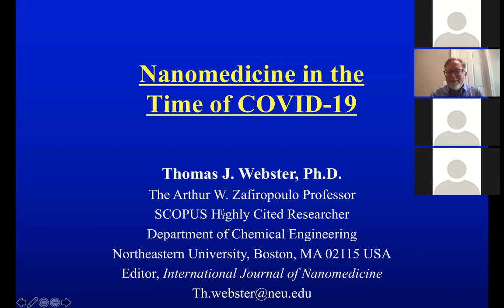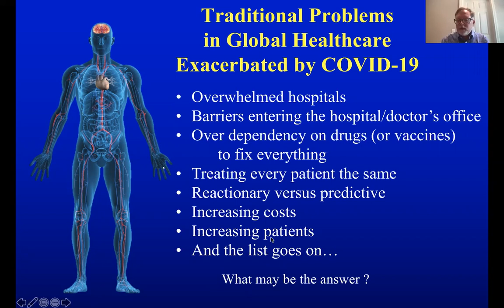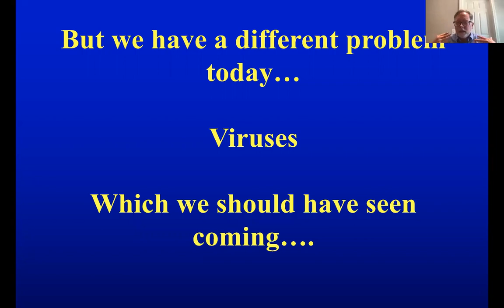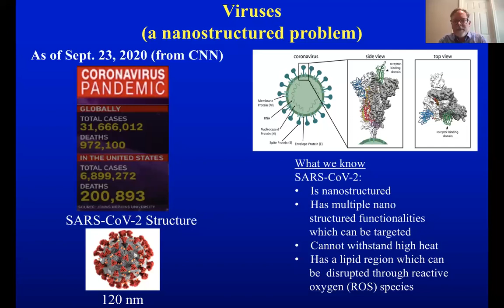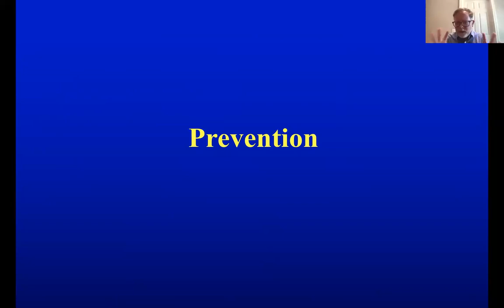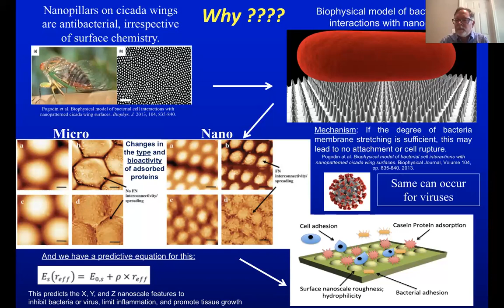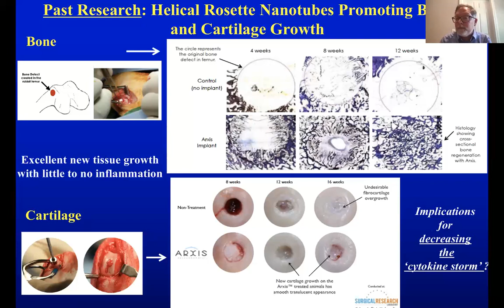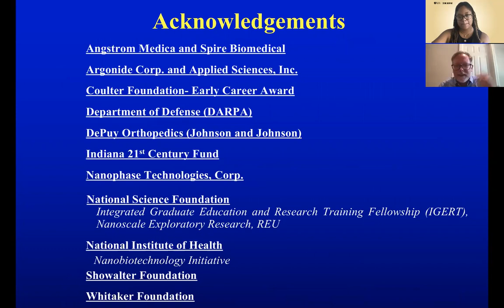NAI ScholarShare: Nanomedicine and the COVID-19 Pandemic: Improving Prevention Diagnosis and Therapy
COVID-19 has turned the world upside down, influencing every aspect of life and highlighting old persistent problems with our global healthcare system. This webinar will highlight how nanomedicine is being used as platform technology to improve COVID-19 prevention, diagnosis, and therapy. From using nanomaterials in PPE, nanoparticles in point-of-care diagnostic devices, and nanostructured vaccines currently in clinical trials, nanomedicine is playing a prominent role to hopefully end this pandemic and be better prepared for the next one.

The NAI ScholarShare webinar series was made possible with the sponsorship of these generous organizations:
 - The Florida High Tech Corridor
 - The Lemelson Foundation
 -  King Abdullah University of Science and Technology
 - Chapman University
 - Venturewell

Stay up to date on joining more webinars!

Engage with us on Twitter!